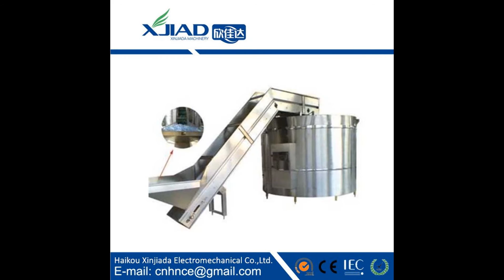High Quality Automatic Bottle Unscrambler Machine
Skype: cnhnce
Haikou Xinjiada Electromechanical Co.,Ltd.

Automatic High Speed Bottle Unscrambler Machine, it mainly use for tidy the disordered polyester bottles, improve production efficiency and make pruduction operation more standard.

Specifications:
1) Suitable for unscrambling disordered polyester bottles
2) Aligns bottles and discharges them by vacuum conveyor
3) PLC program controlled
4) Automatic.
5) High speed operation
6) Easy to combine with all kinds of fillers or filling production lines
7) It can be changed according to client's different requirement to the bottles

Technology parameters for Automatic Bottle Unscrambler Machine :
Working lacation: 16-24
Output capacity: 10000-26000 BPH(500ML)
Air supply pressure: 0.7MPa
Air consumption: 1.5-1.8M3/ min
Applicable bottle: dia.50-96, height 165-310
Motor power: 3KW
Auto empty bottle lifter power: 0.75KW
External dimension: Φ2200×2340mm
Weight: 3200kg.

High Quality Automatic Bottle Unscrambler Machine/High Quality Automatic Bottle Unscrambler Machine/High Quality Automatic Bottle Unscrambler Machine

1， High-tech enterprise with our own professionally team and manufactured factory.
2， Advanced technology at home and abroad leading level, and granted technology patents.
3， Location in national key high-tech zone, only 30mins to airport.
4， Strict quality inspection, all products are advanced and durable with high reputation.
5， Good pre-sales and after-sales service.